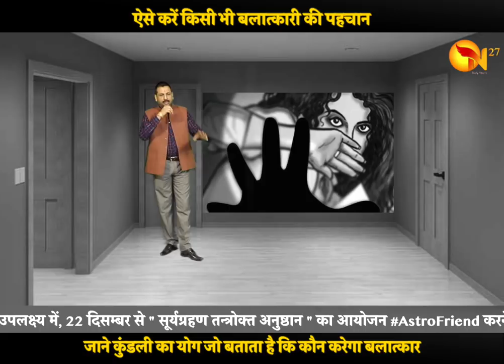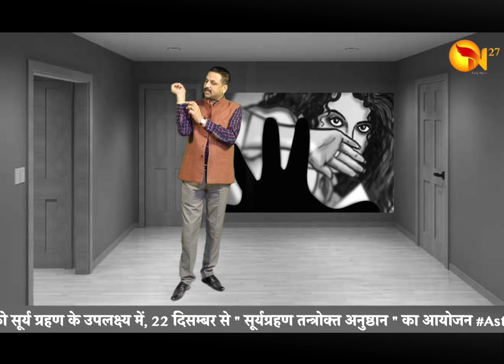ऐसे करें बलात्कारी की पहचान | ऐसे बचें माताएँ बहनें | ज़रूर करें शेयर | लक्षण | एस्ट्रोफ्रेंड